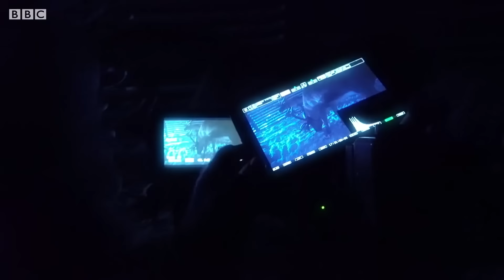Animal Winter Wonderland | BBC Earth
From flirting polar bears to sleigh-pulling reindeer, these are some of the best winter moments from the BBC Earth archive.